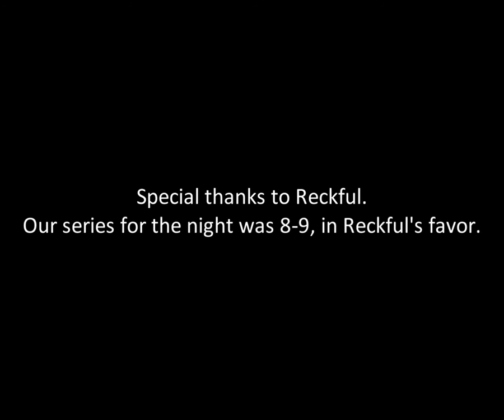Woundman vs. Reckful [HD]